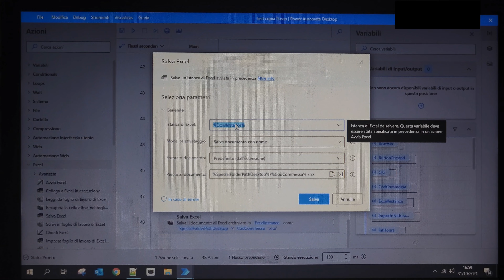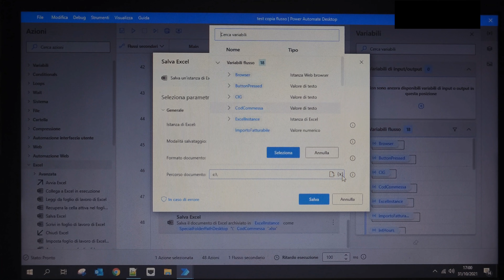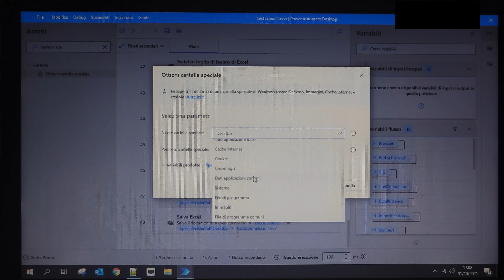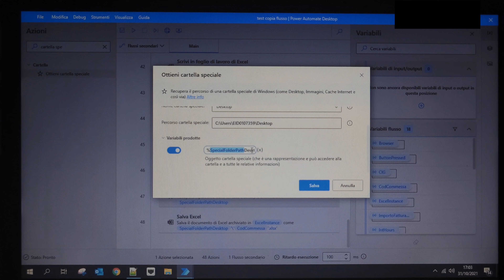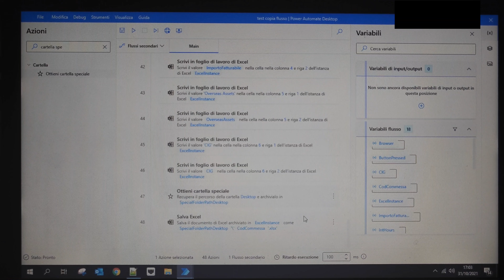Microsoft Power Automate e salvataggio su file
In questo video vi mostro come poter salvare facilmente un file sul vostro PC utilizzando Power automate desktop. È necessaria una piccola accortezza che vi segnalo, sperando di non farvi perdere tempo.